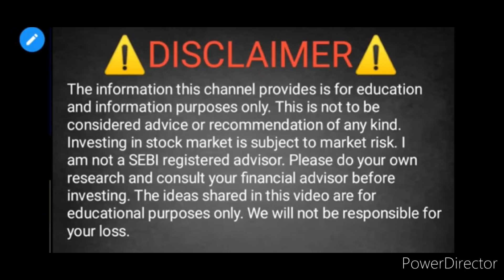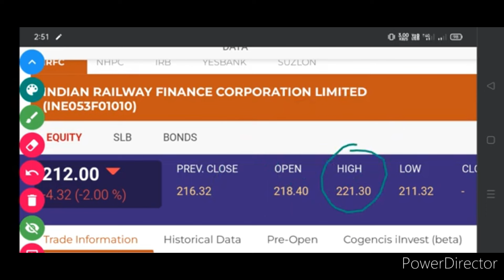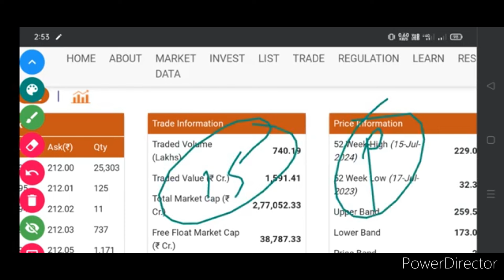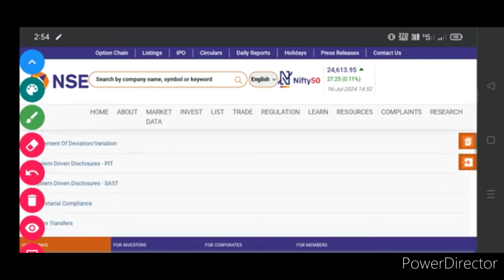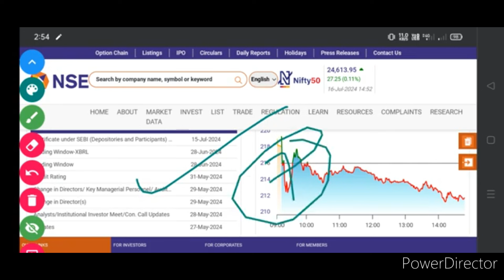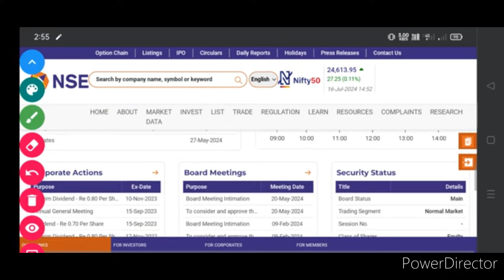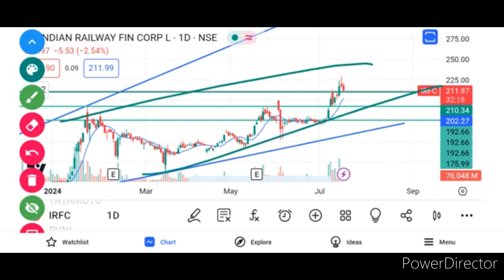IRFC share latest news. IRFC share news. IRFC share price. RVNL share latest news. IRFC share news